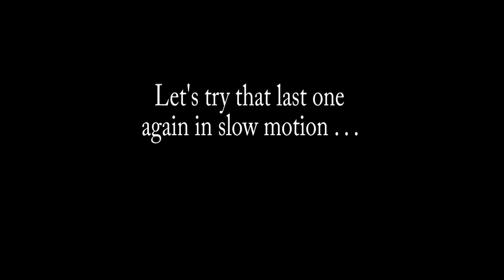Wight House Backyard Visitors 2024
Check out the variety of wildlife that wandered through my one acre slice of heaven here in Maine between July and October.